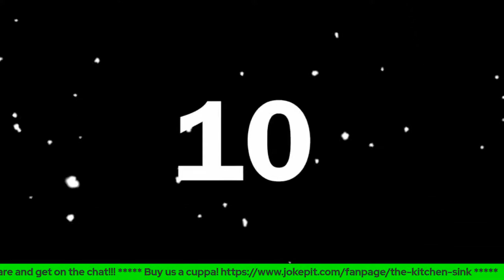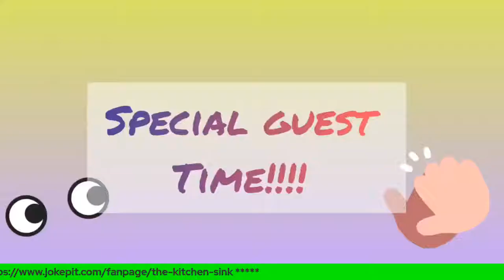The Kitchen Sink with Steve Speirs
Steve Spiers is an amazing comic actor, writer and director who has been in loads of stuff including Pirates of the Caribbean, Star Wars, and wrote and starred in the BBC1 TV series  The Tuckers, amongst many other films and TV series. We can't wait to chat to him, along with our regular features and Sianny Thomas joins us for Wot I learned.